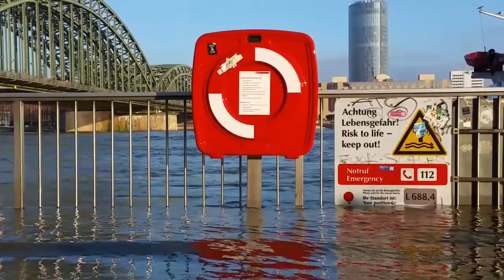Cologne flooding Jan 2018 - Hochwasser in Köln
The Rhine river at Cologne rises to above 8 metres again, on 27 Jan 2018.
Hochwasser in Köln, am 27.01.18.